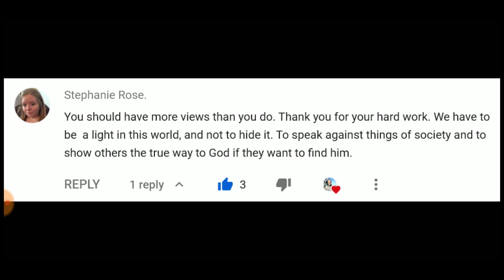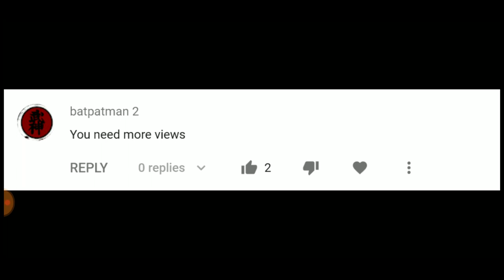You Say I Need More Views